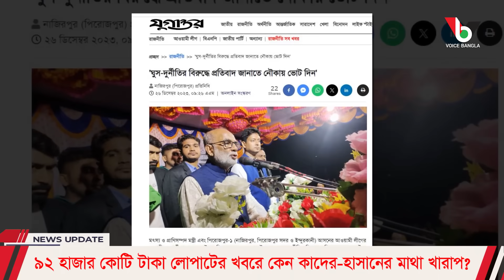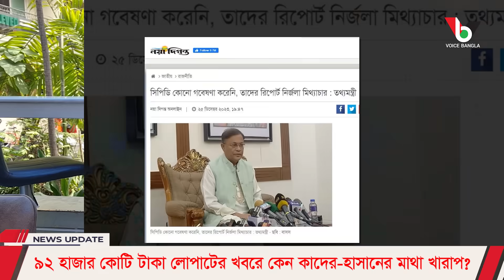৯২ হাজার কোটি টাকা লোপাটের খবরে কেন কাদের-হাসানের মাথা খারাপ? Mostofa Feroz I Voice Bangla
৯২ হাজার কোটি টাকা লোপাটের খবরে কেন কাদের-হাসানের মাথা খারাপ? Mostofa Feroz I Voice Bangla

#৯২ হাজার কোটি টাকা লোপাটের খবরে কেন কাদের-হাসানের মাথা খারাপ?

*** ANTI-PIRACY WARNING ***